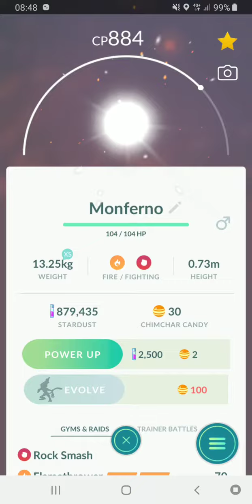[Pokemon Go] Weekly Research: Kyogre